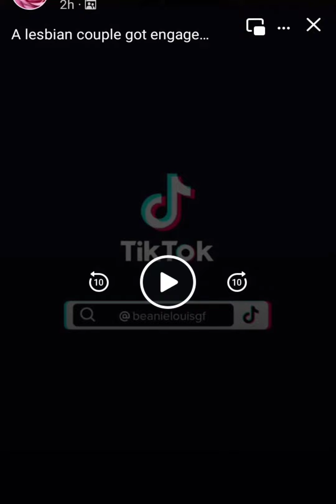A lesbian couple got engaged during Louis show, while he was singing OTB 😭🏳️‍🌈